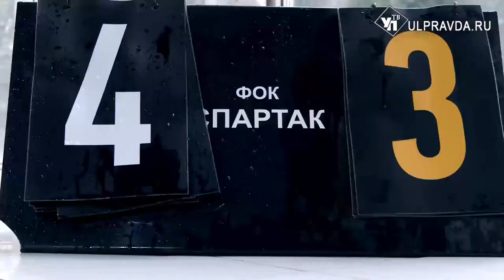В Ульяновске завершился Чемпионат по мини водному поло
В Ульяновске прошёл финал чемпионата по мини водному поло среди любителей.